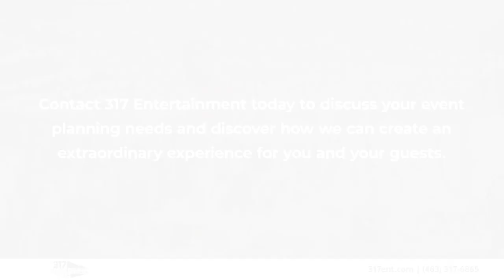317 Entertainment Group Indianapolis Indiana 46220